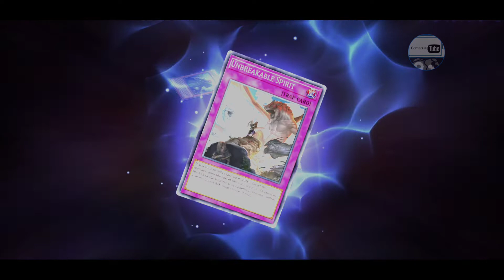King Dragun Special Summon | Yu-Gi-Oh! Master Duel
Yu-Gi-Oh! Master Duel Android/ios gameplay